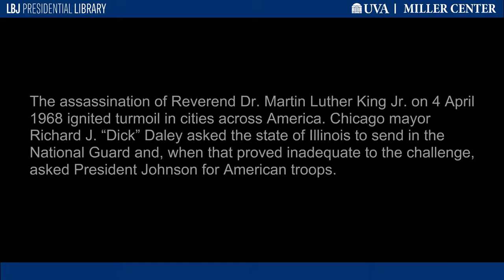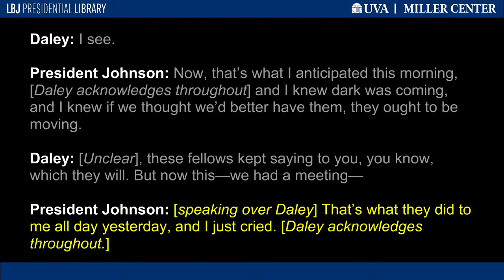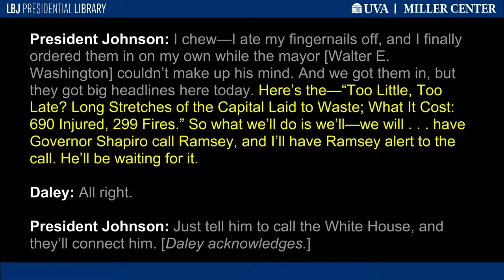"It's Starting to Break Down"